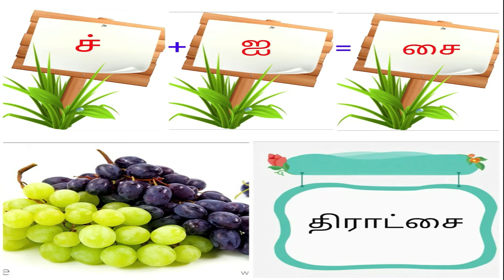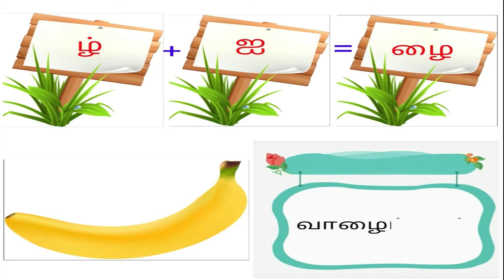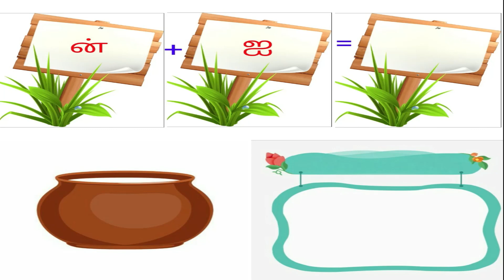ஐ வரிசை ( ஒன்றாம் வகுப்பு முதல் ஐந்தாம் வகுப்பு வரை) தமிழ்